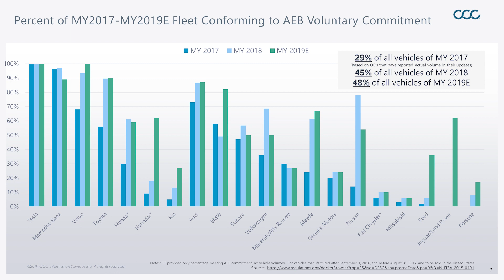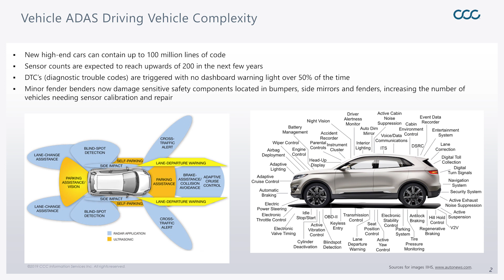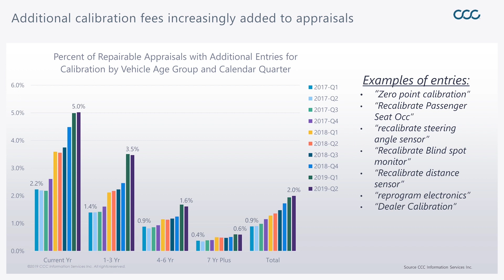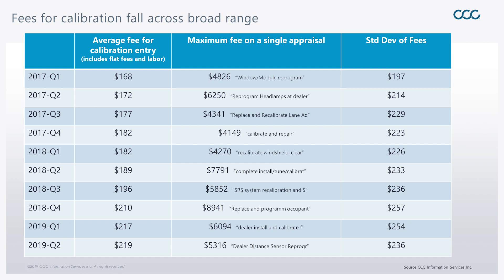Industry Trends with Susanna Gotsch - September 2019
Where are we with ADAS technology? In this month's edition of CCC Trends, Susanna breaks down the changes occurring in ADAS and its' widespread implications for our industry.